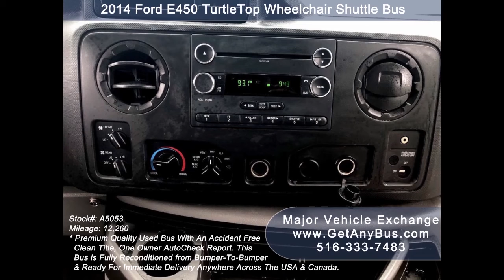Used Bus | How to make money and start a new business with a used bus?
A used bus can make money in ways that many wannabe entrepreneurs might not have anticipated. Due to the state of the economy as it is. Many people want to quit their jobs and start a business so they can sustain themselves, as well as their families and even future employees yet stay profitable. There are several niches businesses that one can enter into and create a successful business for themselves. But one of the most neglected and severely underestimated niches is the general transportation industry. Many people do not have the knowledge and expertise to start a transportation business hence there is not enough competition in this industry.

According to the American Bus Association, tour bus services make up to 40% of the tourism industry. But areas that have no public transportation are also strong markets. If an entrepreneur purchases a bus and puts it to service in the tourism industry. He or she may experience some competition. But if they use their bus to serve the public in areas that do not have public transportation, then they have a monopoly in their niche and market. Before buying a bus make a comprehensive plan, where exactly you want your buses to operate. City centers are bustling with options but sub-urban regions, city outskirts, and the countryside do not enjoy such luxury. These are the places to search for an opportunity to start your own bus transportation service.

When it comes to the nitty-gritty of making a detailed plan for your business. One needs to travel to the target location and stay there for a few days to study the traveling patterns and behavior of the local inhabitants. If hotels are not available then the startup entrepreneur will have to travel to the spot on a daily basis until his study and research are completed.
1. Chose a location that is densely populated. The denser the population the more opportunity and success the entrepreneur will have with his transportation service.
2. Make a detailed map of all the routes and landmarks in the target location.
3. Travel throughout the route and get familiarized with the place as well as with the people.
4. See what modes of transportation people already use to move from point A to point B.
5. Make a note of where the residential blocks are located and where the business hubs are located. Also make a note of where the markets, railway stations, schools, colleges, churches are located.
6. Then find out what transportation people use to travel from their homes (point A) to the market, church, railway station, airport, school, college, etc. and back.
7. Always strive to serve people on the longest route. The longer the distance the better it is. Because this is when they will happily pay a higher fee.
8. Target those destinations that people frequent regularly. Daily or at least weekly. Examples of daily destinations would be a school, college, or place of employment. An example of weekly destinations would be a market or a church.
9. Talk to local authorities about operating a minibus in your target routes and the necessary licenses that may be required to do so.
9. Park your bus at a dedicated spot and spread the word that it is destined for the market, church, school etc. Do this daily or weekly as required.
10. Slowly and steadily people will get to know you and start using your bus to various locations across the area.
11. Entrepreneurs can even offer personalized pickup and drop services on demand and charge a higher fee for customized transportation services.

Once the plan is in place. Then its time to buy the bus. New buses are expensive. Don't even think of starting a new business with a brand new bus. Instead buy a used bus. The ideal used bus should accommodate at least up to 15 passengers. It should have less than 200,000 miles. And it should be less than 10 years of age.  Entrepreneurs are not interested in fixing and repairing a used bus. They want to get down to the business of transporting people right away. Hence it is better to buy a used bus that is already fixed and repaired from bumper to bumper. Such a used bus is called a reconditioned bus. And they are easily available for sale from licensed used bus dealerships. They command a higher fee but in return give owners the confidence that they will not break down and will last a lifetime. A used bus needs more maintenance than an automobile. As a precautionary measure its a good practice to do regularly scheduled maintenance every 6 months.

For more information on how easy it is to start a business and make money today with a used bus call Major Vehicle Exchange today and speak to Charles Kaufman today at !

Used bus, make money, entrepreneurs, economy, start a business, successful business, transportation industry, transportation business, American Bus Association, tour bus services, tourism industry, public transportation